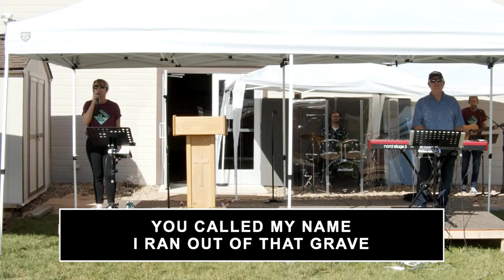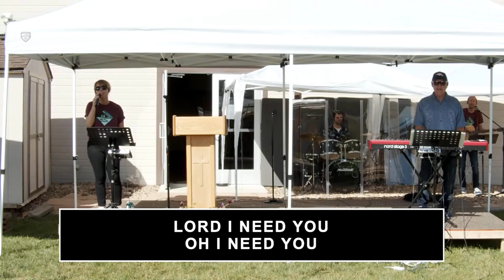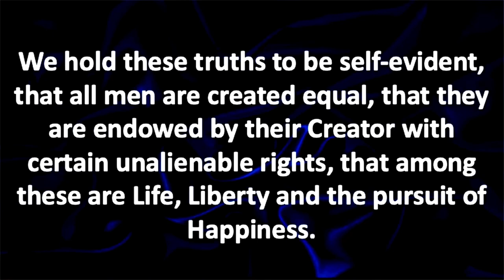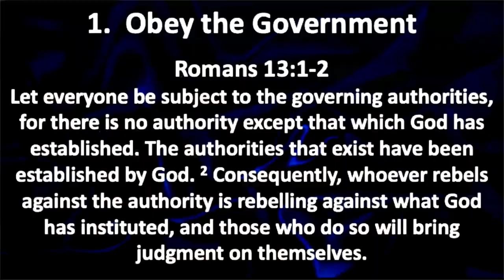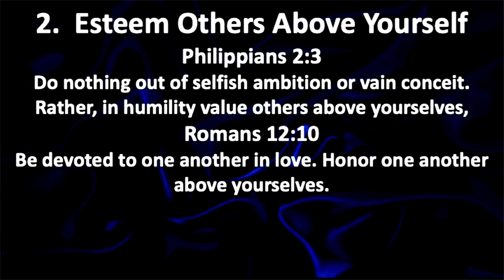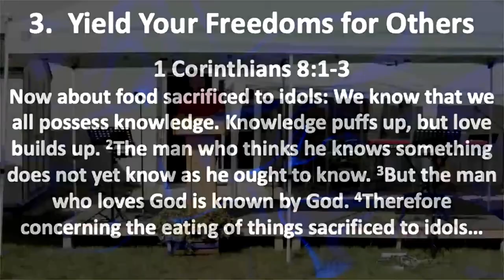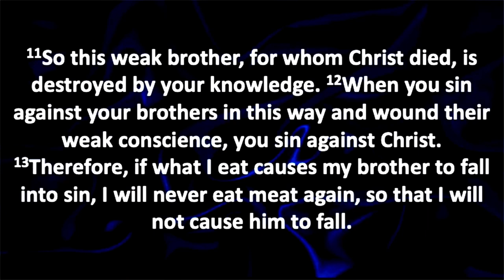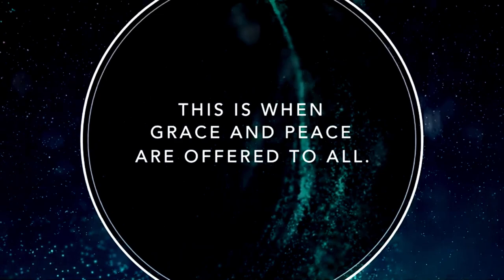Freedom, Facebook & Face-masks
Good morning Discovery Fellowship! Join us on this 4th of July weekend as Pastor Bruce leads us in worship, and Pastor Rick teaches.